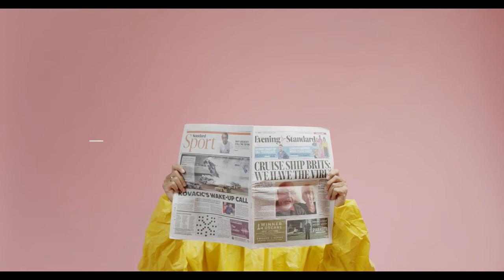ПЕНСИИ. ПФР: В 2021 году в России вступают в силу новые изменения для пенсионеров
В 2021 году в России вступают в силу новые изменения для пенсионеров
В 2021 году российских пенсионеров ждут некоторые изменения. Среди самых важных можно выделить возраст выхода на пенсию и увеличение страховых пенсий.
С 1 января 2021 гожа женщины начнут выходить на пенсию с 56,5 года, а мужчины - с 61,5 года. Однако для выхода на пенсию потребуется соблюдение и других условий: наличие как минимум 12 лет рабочего стажа и 21 пенсионного балла. Отмечается, что количество ежегодно начисляемых коэффициентов зависит от начисленных и уплаченных страховых взносов. А если человек никак не может найти работу, то он сможет выйти на пенсию на два года раньше срока.
При этом выплаты неработающим пенсионерам увеличатся на 6,3%. Таким образом, средний размер по Росси составит 17,4 тысячи рублей. Проиндексированную пенсию получат более 36 млн россиян. Кроме того, пенсия за январь 2021 года уже придет с прибавками в декабре.